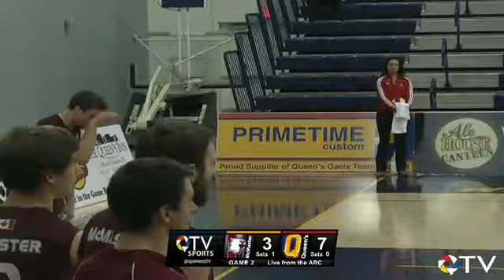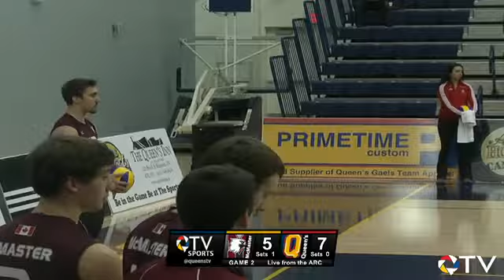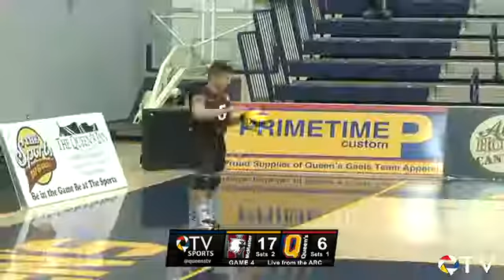Queen's University Gaels vs McMaster Marauders - February 1st 2014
League: Ontario University Athletics Men's Volleyball
Location: ARC (Queen's)
Home Team: Queen's University Gaels
Visiting Team: McMaster Marauders